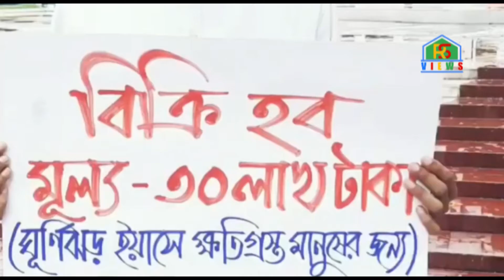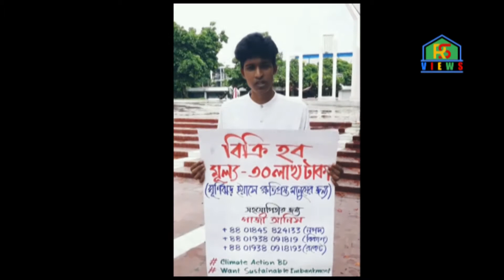৩০ লাখ টাকায় বিক্রি হতে চান এ যুবক!||Rs views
সাতক্ষীরার তরুণ গাজী আনিস নিজেকে বিক্রি করতে চান।  এজন্য তার  মূল্য ধরেছেন ৩০ লাখ টাকা।২৮ মে   জাতীয় শহীদ মিনার, ঢাকা বিশ্ববিদ্যালয়সহ রাজধানীর বিভিন্ন স্থানে ‘বিক্রি হব (ঘূর্ণিঝড় ইয়াসে ক্ষতিগ্রস্ত মানুষের জন্য)’ শীর্ষক প্ল্যাকার্ড হাতে নিয়ে নিজেকে বিক্রির প্রচারণা চালিয়েছেন তিনি।

প্ল্যাকার্ডে গাজী আনিস তার মূল্য ৩০ লাখ টাকা নির্ধারণের পাশাপাশি ঘূর্ণিঝড় ইয়াসে ক্ষতিগ্রস্তদের  সহায়তায় কিছু মোবাইলভিত্তিক লেনদেনের নম্বর দিয়েছেন। হ্যাশট্যাগ দিয়ে জলবায়ু পরিবর্তনের প্রভাব মোকাবিলা ও টেকসই বেড়িবাঁধ নির্মাণের দাবিও জানিয়েছেন তিনি।

এ বিষয়ে সামাজিক যোগাযোগমাধ্যম ফেসবুকে গাজী আনিস লেখেন, ‘প্রাকৃতিক দুর্যোগের সঙ্গে সংগ্রাম করে উপকূলবাসীর টিকে থাকার সংগ্রাম বহুদিনের। আইলা, সিডর, বুলবুল, আম্ফান, ইয়াসের মতো একের পর এক দুর্যোগ এসব এলাকায় আঘাত হেনেছে। কিন্তু টেকসই বেড়িবাঁধ না থাকায় দিন দিন ক্ষয়ক্ষতির পরিমাণ বাড়ছে। ইয়াসের প্রভাবেও ব্যাপকভাবে ক্ষতিগ্রস্ত হয়েছে উপকূলের মানুষ। স্বপ্নহারা হয়েছে অনেক শিশু, অনেক পরিবারের শেষ সম্বল ভেসে গেছে পানিতে। এখনো অনেকেই বাড়িছাড়া হয়ে বসবাস করছেন। দিনে দিনে এই দুঃখ বাড়ছে। আমার জন্মভূমি উপকূলীয় এলাকায়। যেখানের আলো বাতাসে বেড়ে উঠেছি, সেসব মানুষের কথা চিন্তা করে সহযোগিতা করার জন্য নিজেকে বিক্রি করার এই উদ্যোগ নিয়েছি। আমার মতো তরুণরা যদি এমন উদ্যোগ নিয়ে এগিয়ে আসেন, নিশ্চয়ই একটা সমাধানের পথ বের হবে।’

এ বিষয়ে তিনি বলেন, ‘ইয়াস মূলত আঘাত হেনেছে ভারতে। সেখানে পাঁচজনের মৃত্যু হয়েছে। অন্যদিকে ইয়াসের প্রভাবেই বাংলাদেশে পাঁচজনের মৃত্যু হয়েছে। এর কারণ হলো টেকসই বেড়িবাঁধ না থাকা। যারা মারা গেছে বা যা ক্ষয়ক্ষতি হয়েছে তার প্রায় সবই হয়েছে উচ্চ জোয়ার বা জলোচ্ছ্বাসের কারণে সৃষ্ট বন্যায়। এ কারণে এখন সবচেয়ে বেশি প্রয়োজন হলো টেকসই বেড়িবাঁধ। আমি নিজেকে বিক্রি করেও যদি টাকা পাই, তা দিয়ে ক্ষতিগ্রস্ত মানুষকে সহায়তা করতে চাই।’